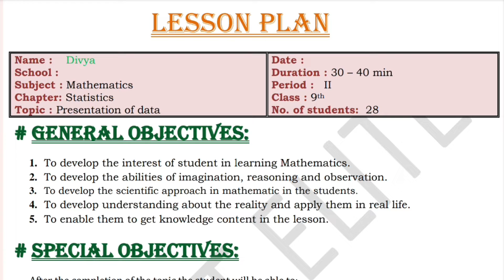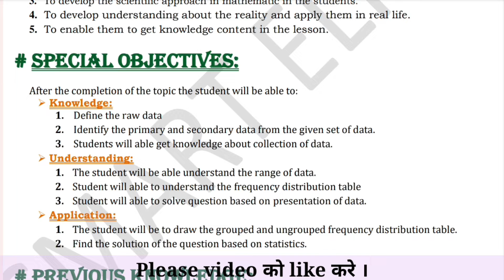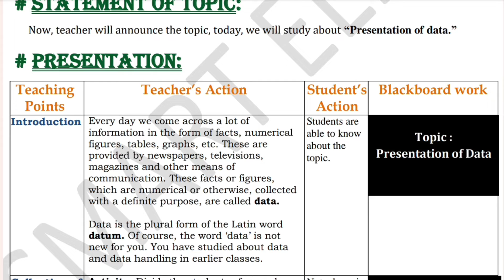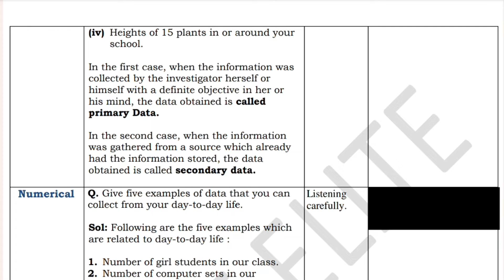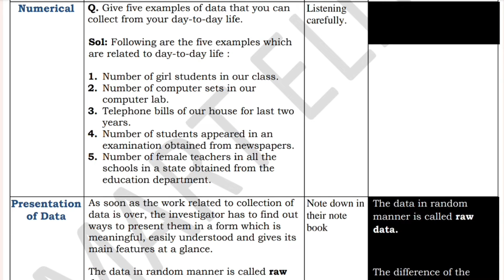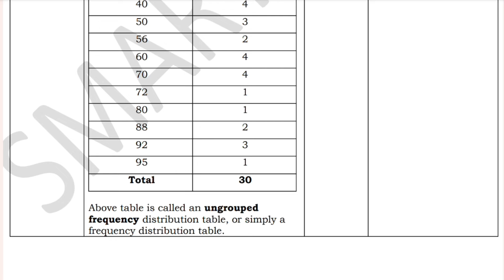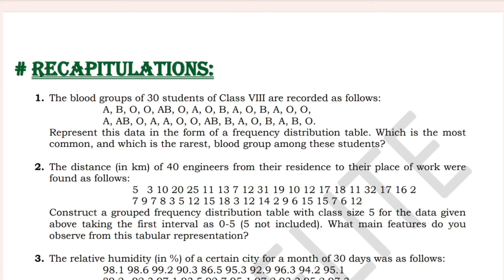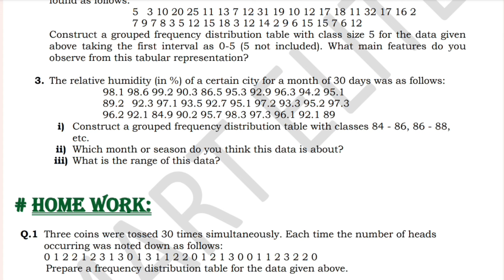Mathematics lesson plan| Lesson plan on presentation of data |Lesson plan on statistics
Mathematics lesson plan | B.Ed lesson plan | D.El.Ed lesson plan | microteaching lesson plan | Maths lesson plan  | Lesson plan on presentation of data | B.Ed lesson plan | lesson plan on statistics|

This lesson plan is for B.Ed students or for mathematics teachers as well. Kindly follow the same steps and make your lesson plan. The topic of the lesson plan is " Presentation of data  ".